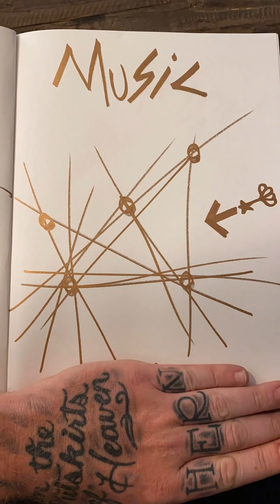Ryan Upchurch might get Taken to COURT AGAIN